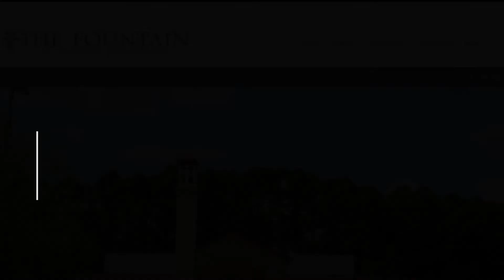Tuesday Meditation 2-16-21